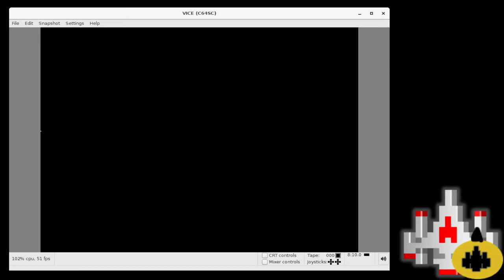C64 EMU 316431 Crystal Castles Thundervision